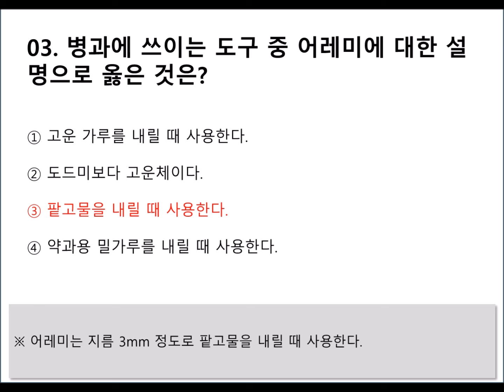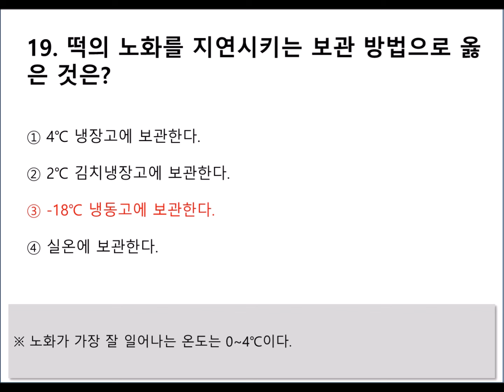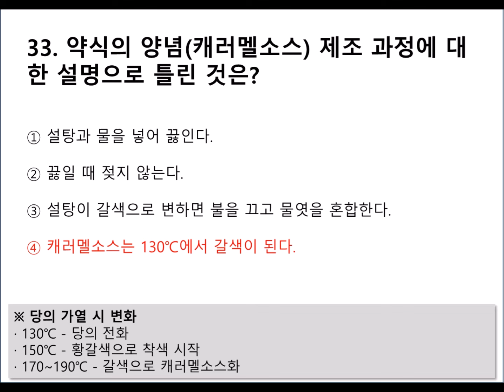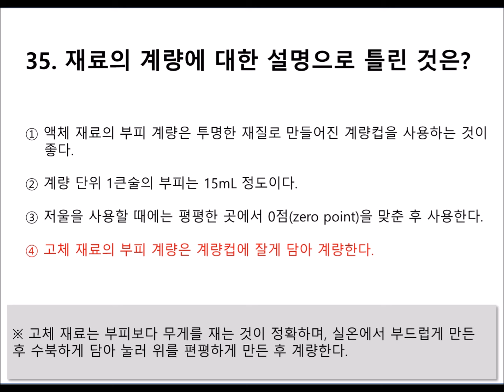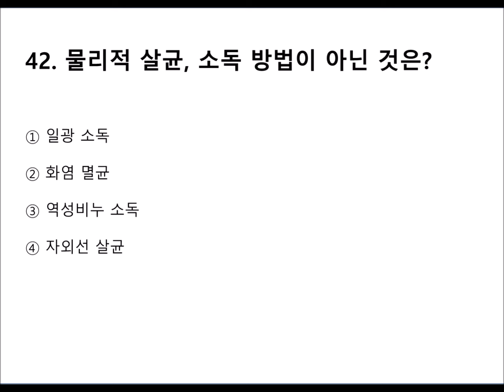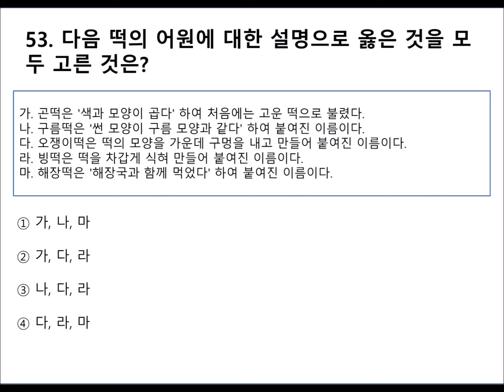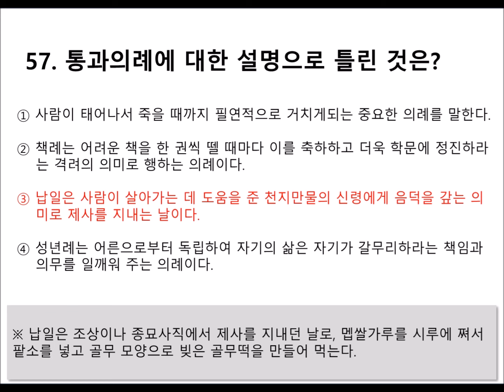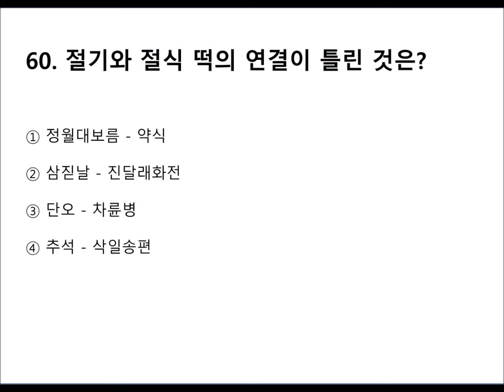[05편]2024~2025년 최신판 떡제조기능사 자격증 필기시험 기출 및 예상문제